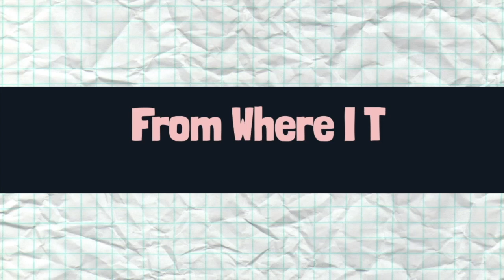💡IDEAS PARA TU PLAN DE GESTIÓN DE AULA💡Classroom management para teachers y profes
Hello teachers!
Hoy os hablo de gestión de aula, más en concreto sobre el PLAN DE GESTIÓN DE AULA y ¡te doy ideas para escribir el tuyo!